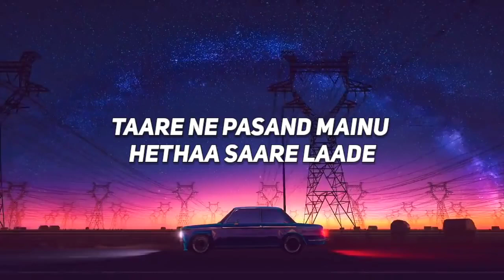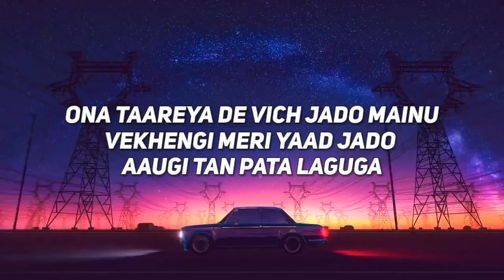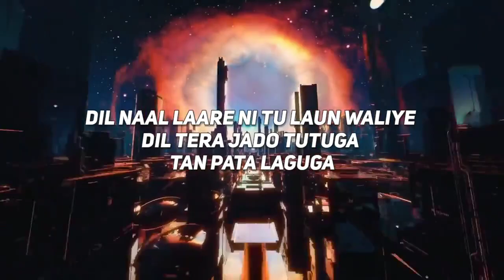Excuse#AP Dillion#Best Song